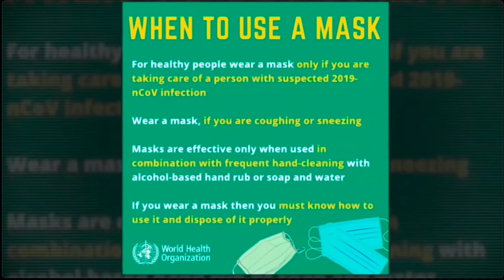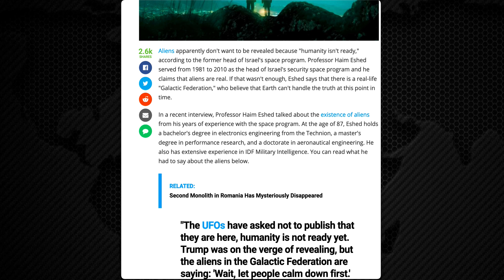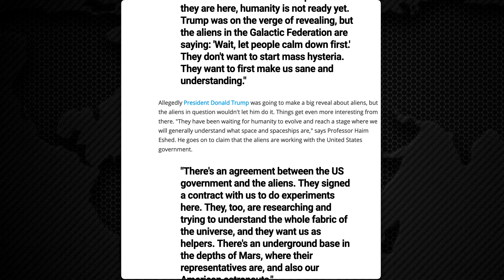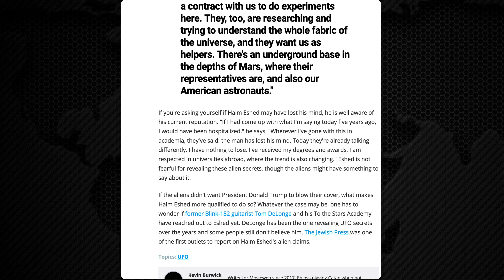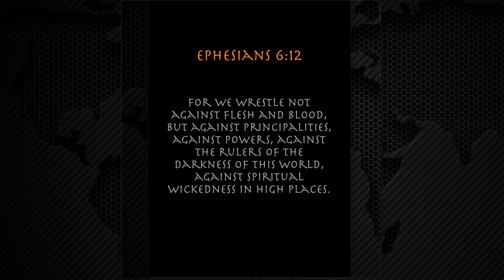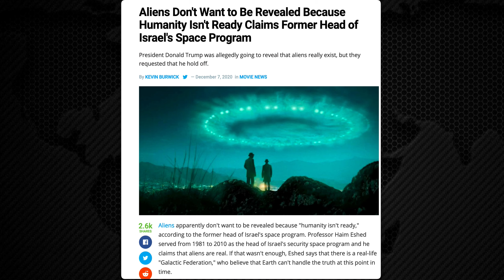The Deception is Real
Official testimony from an Israeli professor of the
Israel Security Space Program that aliens exist but
humanity is not ready.